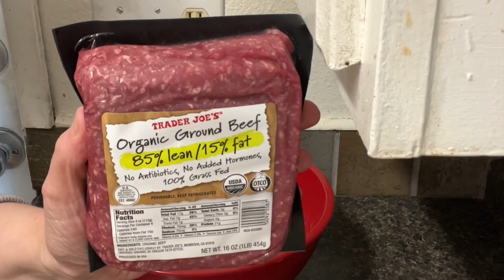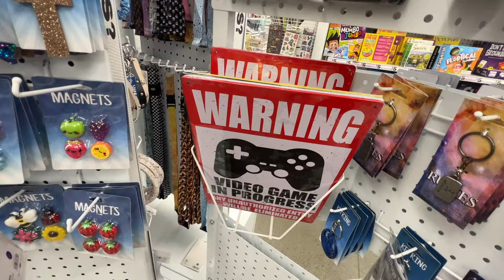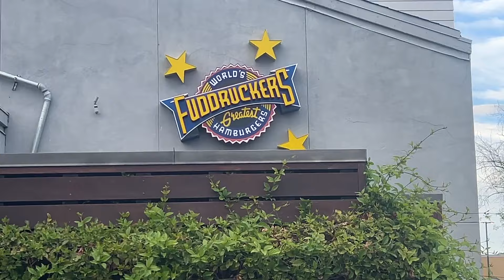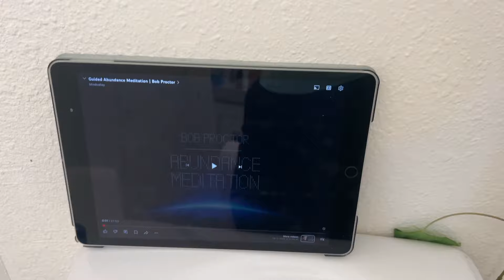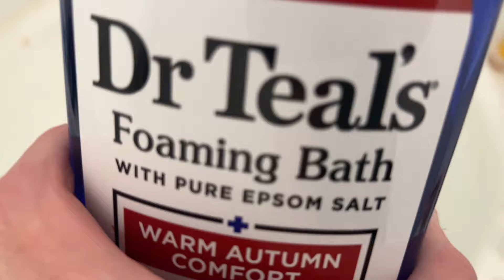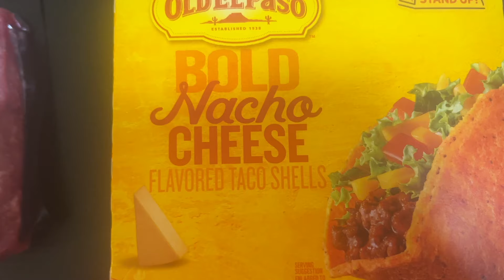Living Alone Diaries in the Bay Area | Five Below | Fuddruckers